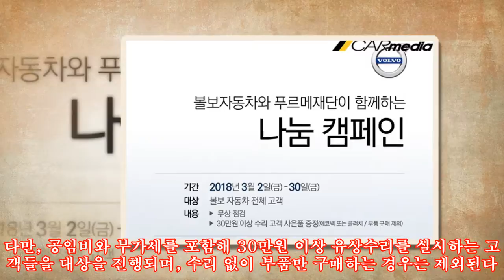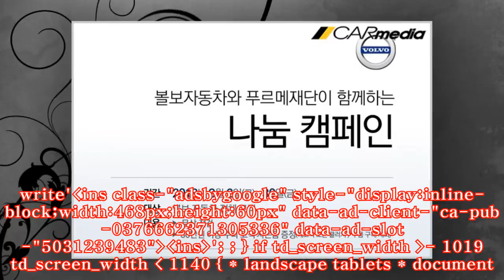볼보, 3월 한 달간 무상점검-나눔 캠페인 진행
볼보, 3월 한 달간 무상점검-나눔 캠페인 진행 【카미디어】 박혜성 기자 - 볼보자동차코리아가 3월 한 달간 전국 20개 공식서비스센터에서 봄맞이 무상점검 서비스 캠페인을 실시한다. 아울러 푸르메재단과 함께 장애인 자립을 지원하기 위한 나눔 캠페인도 진행한다. 볼보자동차 전 차종의 고객을 대상으로 진행하는 이번 서비스 캠페인은 본격적인 나들이 철을 앞두고 고객들이 안전하게 차량을 운행할 수 있도록 하기 위해 마련됐다. 무상점검 항목은 엔진오일, 브레이크오일, 타이어, 제동장치, 냉각수, 배터리 등 총 12가지 항목이 포함된다. 또한, 볼보자동차는 이번 캠페인 기간 동안 유상수리 고객에게 마포푸르메직업재활센터의 장애인들이 디자인하고 제작한 에코백과 클러치를 증정한다. 볼보자동차는 지난 해 11월 푸르메재단과 장애어린이 보조기구 및 재활 치료비 지원사업 협약을 체결한 바 있다. 다만, 공임비와 부가세를 포함해 30만원 이상 유상수리를 실시하는 고객들을 대상을 진행되며, 수리 없이 부품만 구매하는 경우는 제외된다. 자세한 내용은 가까운 볼보자동차 공식 서비스센터로 문의하면 된다. 각 서비스센터는 볼보자동차 공식 홈페이지 또는 대표번호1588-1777를 통해 확인할 수 있다. Copyrightⓒ 자동차전문매체 《카미디어》 var td_screen_width - window.innerWidth; if td_screen_width - 1140 { * large monitors * document.write'ins class-"adsbygoogle" style-"display:inline-block;width:468px;height:60px" data-ad-client-"ca-pub-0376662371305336" data-ad-slot-"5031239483"ins'; ; } if td_screen_width - 1019 td_screen_width 1140 { * landscape tablets * document.write'ins class-"adsbygoogle" style-"display:inline-block;width:468px;height:60px" data-ad-client-"ca-pub-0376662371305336" data-ad-slot-"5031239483"ins'; ; } if td_screen_width - 768 td_screen_width 1019 { * portrait tablets * document.write'ins class-"adsbygoogle" style-"display:inline-block;width:468px;height:60px" data-ad-client-"ca-pub-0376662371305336" data-ad-slot-"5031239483"ins'; ; } if td_screen_width 768 { * Phones * document.write'ins class-"adsbygoogle" style
,볼보,#,진행,볼보,#,무상점검-나눔,